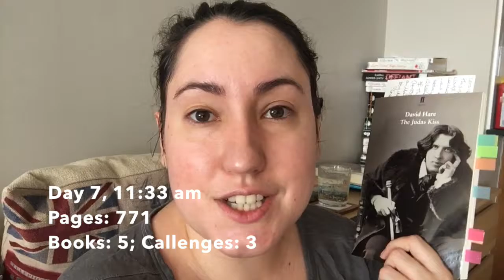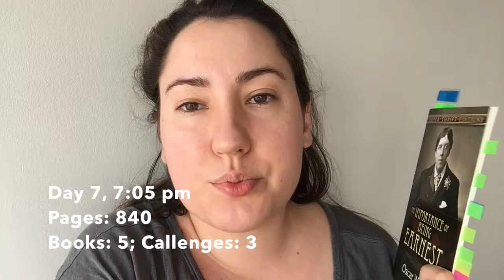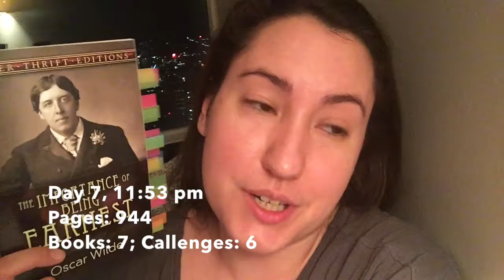BookTube-A-Thon Day 7 //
I am done with BookTube-A-Thon! Yaaaaay! :D I did not complete all challenges, but I came really close and I am very proud of myself. :D

I am so tired this morning though. Barely got any sleep. Ah, books, what do you do to me.